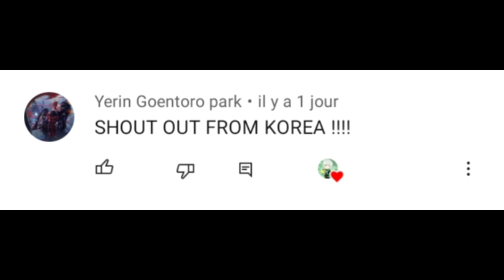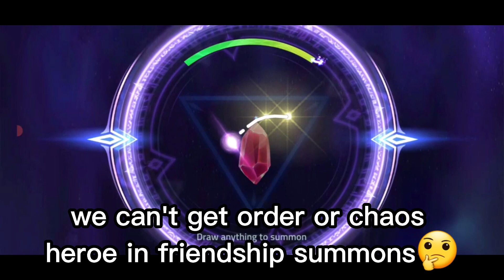TRYING TO GET AMATERASU | Mobile Legends Adventure